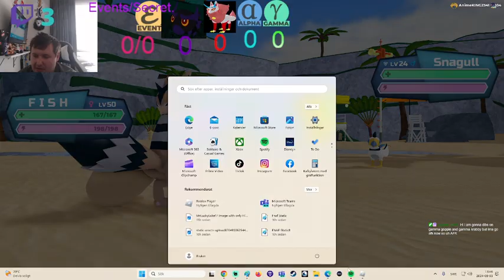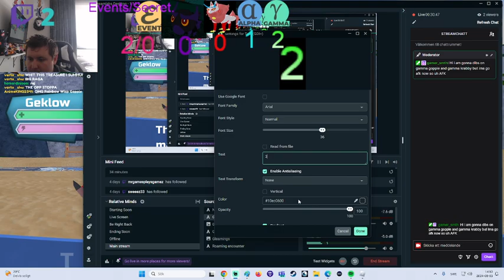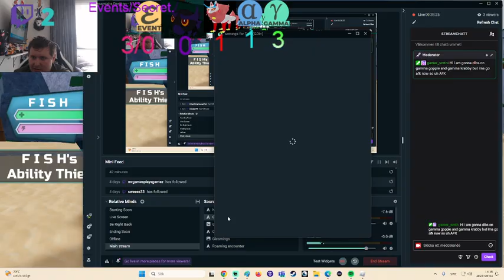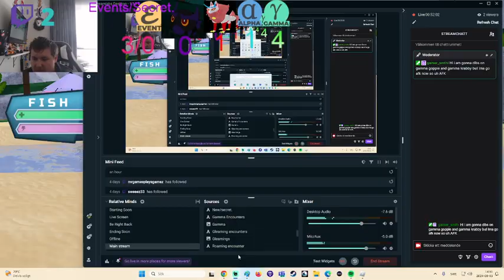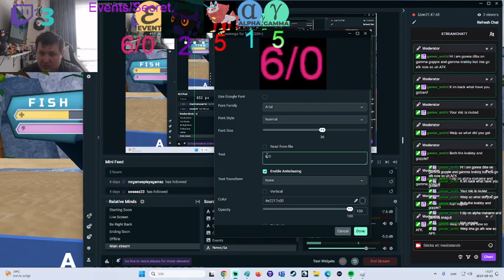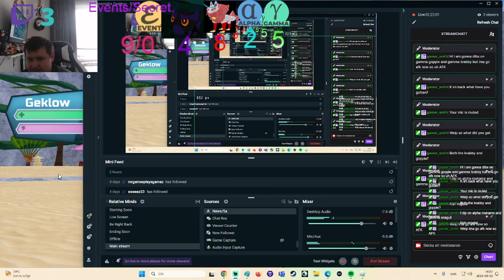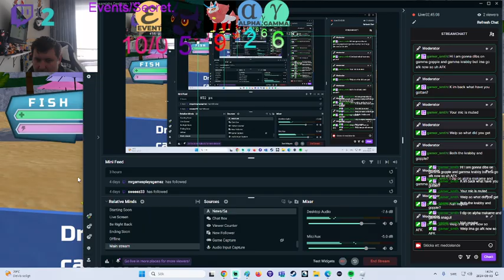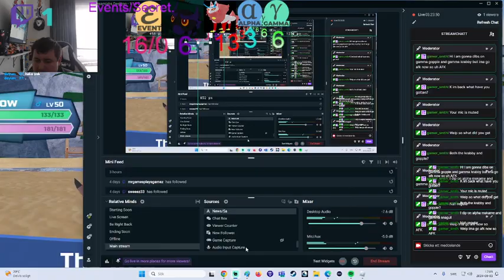Last Chance to know, How to get Lucky? (Dips it or Miss it ) 🎉Anniversary🎉 Loomian Legacy Hunting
This was Uploaded On the 3rd August 2024"

Please Try Keep this Channel PG Don't Be Negative in the Comments and no Flag Spam
"Time Stamp"
0:00 - 3:18 What a Strange way to start todays Video (1st Gamma Goppie) & 1st Event Mirrami
3:19 - 4:46 2nd Event Mirrami & 1st Gleaming Goppie
4:47 - 10:29 MY 1st RAINBOW WISP GAMMA (and it has to be a Goppie... Oh well) and. my 1s Plushkit
10:30 - 14:23 1st Gamma Lumica. "wait for it.." And then a Gamma Kanki (1st)
14:24 - 15:28 3rd Event Mirrami
15:29 - 17:00 SKIP
17:01 - 18:23 1st Pyramind & 1st Event Dractus
18:24 - 21:09 1st Corrupt & Pity Gamma Snagull (1st)
21:10 - 25:22 2nd Pyramind, 4th Event Mirrami, 1st Arcerus, 1st Duskit & 2nd Corrupt
25:23 - 28:45 1st Gleaming Event Mirrami
28:46 - 31:13 3rd Corrupt, 2nd Plushkit & 3rd Pyramind (Rocky By my Side) : )
31:14 - 35:27 4th Corrupt, 3rd Plushkit, & 5th Corrupt & Pity... 2nd RAINBOW WISP Pity?! Bruh.
35:28 - 39:02 1st Protogon, 2nd Event Dractus, 4th Plushkit % 5th Event Mirrami
39:03 - 41:10 1st Cephalops, 6th Event Mirrami, & Pity gleaming Goppie (2nd) (Rocky Momment)
41:11 - 43:08 6th Corrupt & :/ 5th Plushkit
43:09 - 47:167th, 8th Event Mirrami with a Back to back Plushkit (6th)